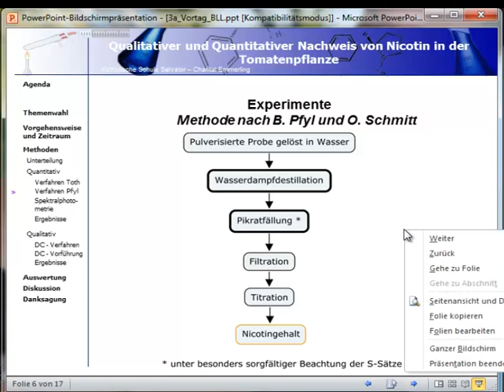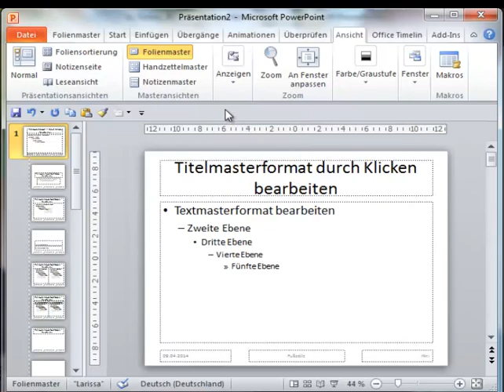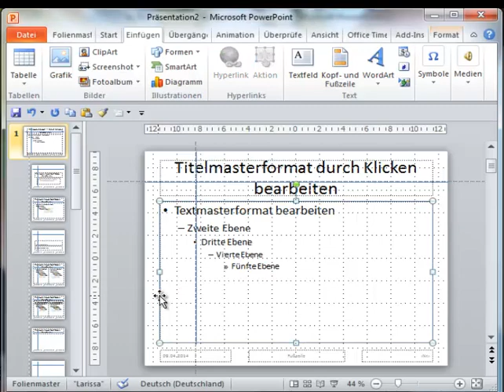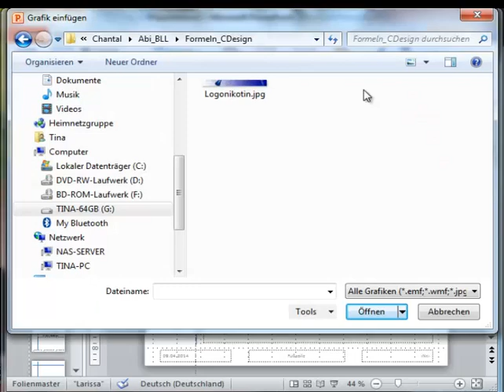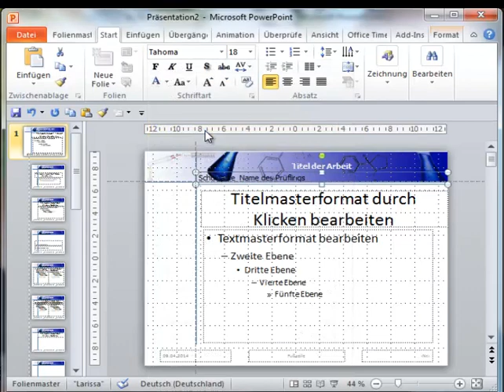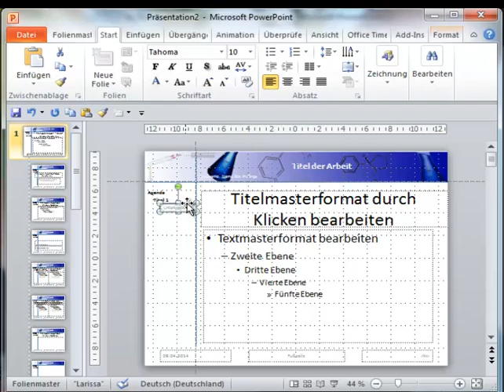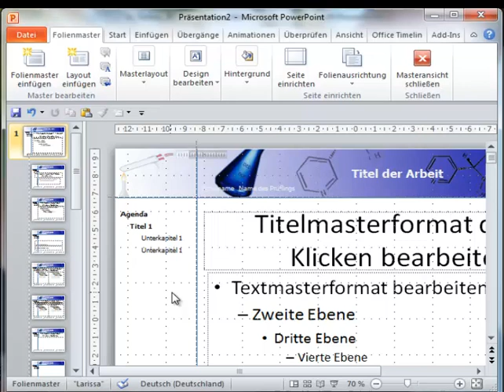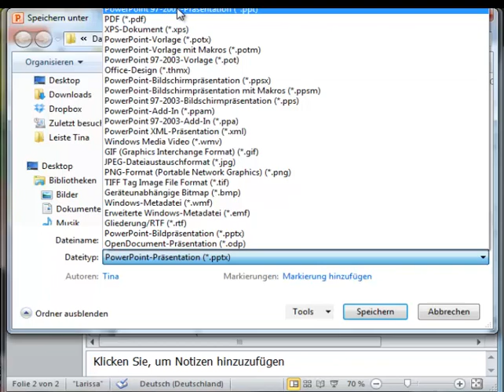EDV Aufbau einer propädeutischen Präsentation Nutzung des Folienmasters